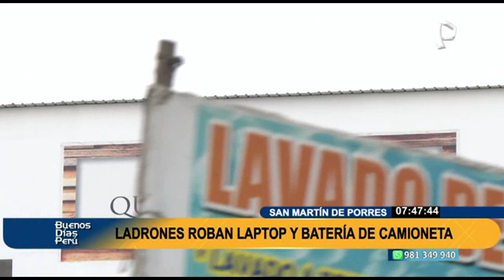Voto Responsable 2022: Bobby Matos y Lucho Cárdenas explican sus propuestas para SMP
Los candidatos a la alcaldía de San Martín de Porres, Bobby Mattos, quien postula por Renovación Popular y Lucho Cárdenas, quien va con Somos Perú, explicaron como es que resolverán los principales problemas del distrito.

En el tema de seguridad ciudadana, Lucho Cárdenas, quien además fue regidor por ocho años en la municipalidad, indicó que volverá el ‘principio de autoridad’ en el distrito y fiscalizarán los locales nocturnos.

 “Tenemos que poner principio de autoridad para cerrar todos estos locales. (…) Vamos a hacer seguimiento para que se cumplan las normas”, explicó Cárdenas.

 En el tema de limpieza pública, Cárdenas criticó a Bobby Mattos, quien fue alcalde de SMP por el mal manejo de los residuos.

“El tema de la limpieza es el segundo problema más grande en SMP, es responsabilidad del señor Bobby porque él contrato a una empresa que no cumple”, manifestó.

BOBBY MATTOS

Por su parte, el candidato de Renovación Popular recalcó que en su gestión se hizo la instalación de cámaras de fibra óptica en todo el distrito.

 “Nosotros en nuestra primera gestión pusimos fibra óptica en el tema de seguridad ciudadana y con el convenio firmado con el Ministerio del Interior vamos a contar con efectivos policiales para que acompañen al serenazgo”, señaló.

Mattos respondió a Cárdenas afirmando que cuando él fue alcalde, todos los procesos de licitación fueron transparentes y que no hay ningún tipo de favorecimiento a la empresa concesionaria.